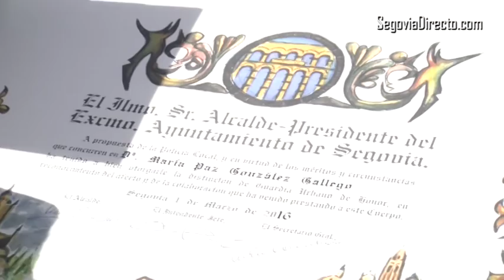Días azules; los agentes municipales celebran la Festividad del Cuerpo de Policía Local